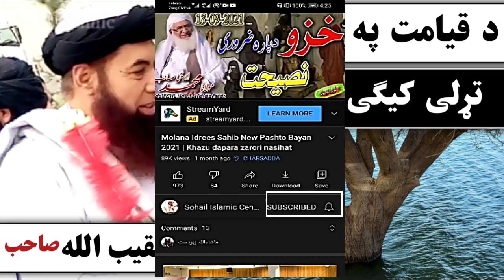Shikh Naqeeb Ullah Sahib | Qiamat pa wraz amal talaly kigi ya insan New Pashto Bayan 2022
MOLANA SHIKH IDREES SAHIB PASHTO BAYAN 2020

MUFTI ABDULLAH SHAH SAHIB NEW PASHTO BAYAN

Molana Abdullah Shah Sahib | kala che da dwao sahabao qabar kolao e ko nu sa manzar wo new bayan

Mufti Abdullah Shah Sahib | HAZRAT Abu Bakar R A ao Hazrat Mussa A S waqia new pashto bayan

MOLANA ABDULLAH FAROOQI SAHIB

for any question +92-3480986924